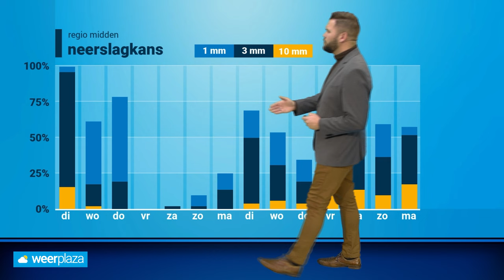Weerbericht: eindelijk een aantal dagen droog?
Blijft het eindelijk een aantal dagen droog? Bekijk het weerbericht!